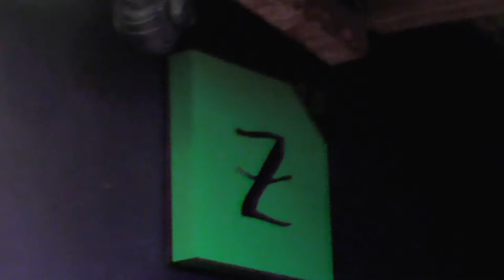10. Концерт "S. P. Band" 3 января 2017г."Wicked Game"